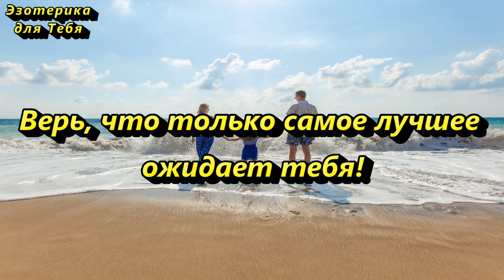20 февраля яркий и позитивный день. Проведите день с семьей.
👉 Сегодня 20 февраля - 10 лунный день при растущей луне. Будет необычайно хороший и прекрасный день. ВОспользуйтесь этой возможностью.
Подписавшись на канал "@ezforyou  " с этого момента, мы становимся Друзьями. Благодарим Вас за просмотр и помните, что получает только тот, кто делится. Делитесь информацией, делитесь полученными знаниями со своими друзьями и знакомыми. Чем больше людей узнают о том, как стать хоть чуточку успешнее и счастливее, тем лучше для всех.
Заранее благодарны Вам за вашу поддержку и кто помогает в развитии канала, кто делает донат - таким образом, у нас с вами идет положительный взаимообмен энергиями, где вы получаете только счастливые и позитивные перемены.  Благодарим Вас! 🙏